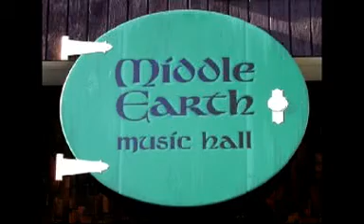Tracy Grammer - Waking Hour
Tracy Grammer, Jim Henry and Guy DeVito perform at Middle Earth in Bradford, Vermont on March 30, 2007.